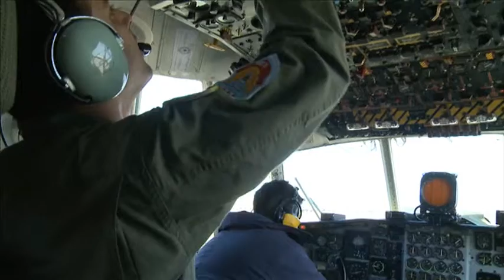El TC voló a la Antártida.